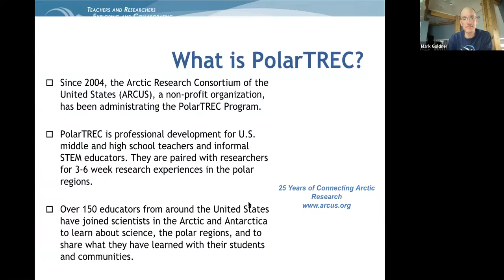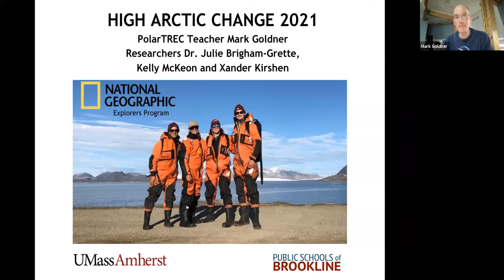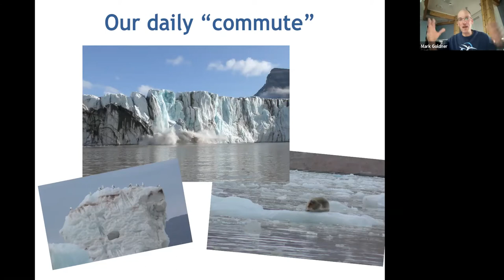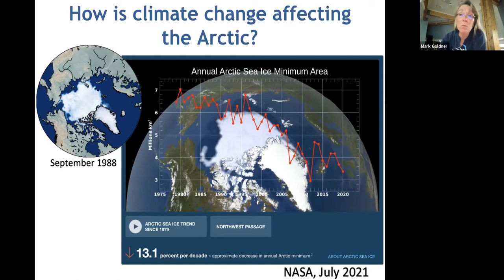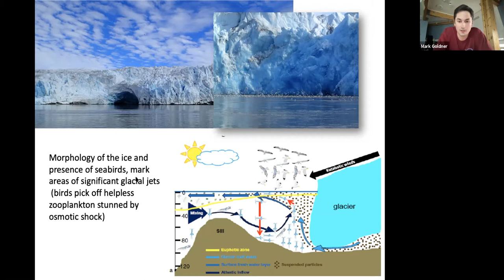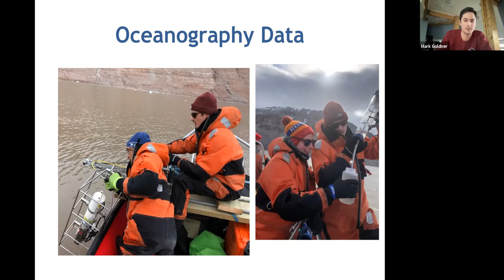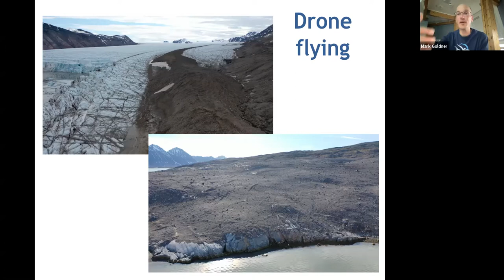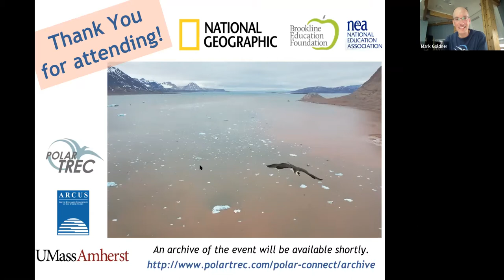Live Event with alumnus Teacher Mark Goldner from Svalbard, Norway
This archive is from a live event broadcast from Svalbard, Norway, with teacher Mark Goldner and the High Arctic Change 2021 Team on 26 July 2021.